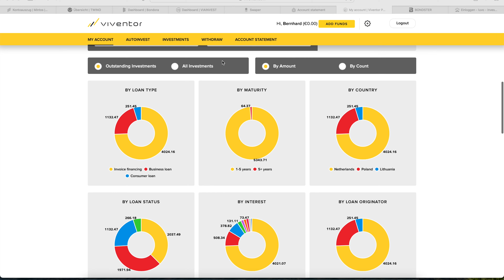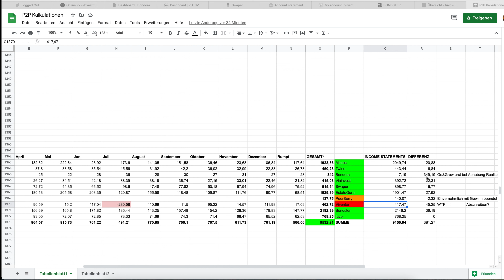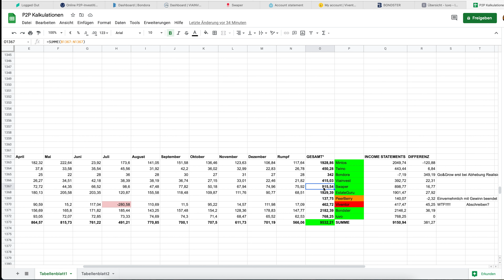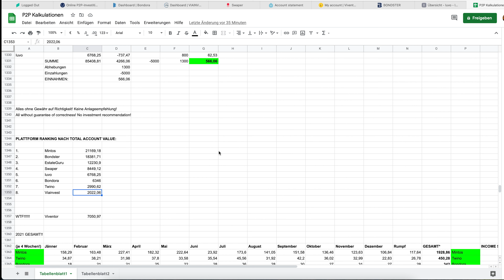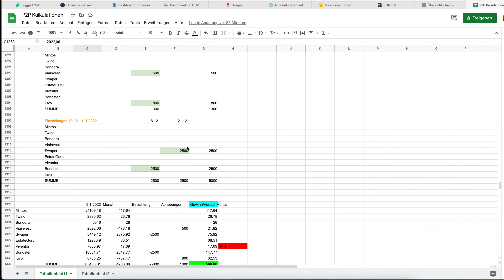P2P update - platform incomes 2021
🎥 RECOMMENDED VIDEOS:

► CHECKING THE AREA FROM SOTOGRANDE TO MARBELLA WITH YOU!☀️🌴 I COSTA DEL SOL PROPERTY SEARCH 🏡 (GERMAN)

VIAINVEST:

► Viainvest P2P Platform I Simona Lucatniece in talk about news, owners, new regulations and more (2019)

Potential conflict of interest: I'am holding shares of Mintos and EstateGuru since crowdfunding as well.

No investment recommendation, no advice or anything else. No guarantee of accuracy - just a summary and suggestion for mutual exchange as an enthusiastic private investor! :)